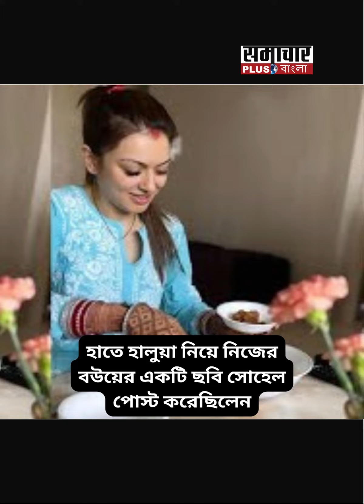Pehli Rasoi of Bollywood Actresses: বলিউড তারকারা কি রান্না করেছিলেন নিজেদের "পেহেলি রাসই'-তে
Pehli Rasoi of Bollywood Actresses: জানেন কি, বলিউড তারকারা কি রান্না করেছিলেন নিজেদের "পেহেলি রাসই'-তে